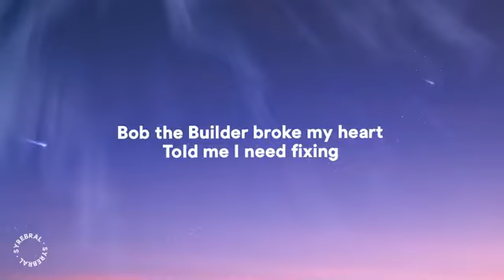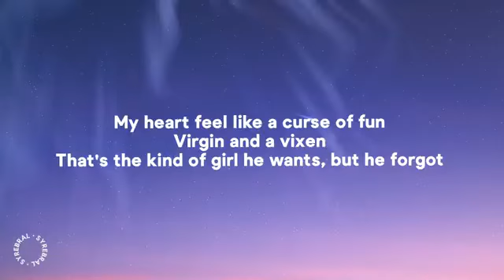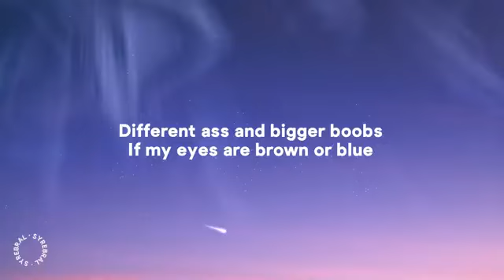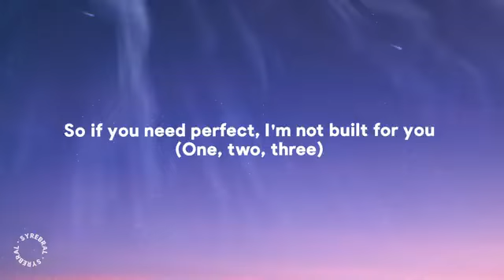Bella Poarch - Build a B*tch (Lyrics) "this aint build a b i'm filled with flaws and attitude"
» Lyrics:
 this ain't build-a-b*tch (a b*tch) you don't get to pick and choose different ass and bigger boobs if my eyes are brown or blue this ain't build-a-b*tch (a b*tch) i'm filled with flaws and attitude so if you need perfect, i'm not built for you (yeah)

 [verse 1]
 bob the builder broke my heart told me i need fixing said that i'm just nuts and bolts lotta parts were missing curvy like a cursive font virgin and a vixen that's the kind of girl he wants but he forgot

[chorus]
this ain't build-a-b*tch (a b*tch) you don't get to pick and choose different ass and bigger b*obs if my eyes are brown or blue this ain't build-a-b*tch(a b*tch) i'm filled with flaws and attitude so if you need perfect, i'm not built for you (one, two, three, ooh)

[post-chorus]
la-la-la-la-la-la-la-la-la-la-la la-la-la-la-la-la-la-la-la-la-la

[verse 2]
boys are always playing golf looking for thеir barbie they don't look like kеn at all hardly have a heartbeat need someone who falls apart so he can play prince charming if that's the kind of girl he wants then he forgot

[chorus]
this ain't build-a-b*tch (a b*tch) you don't get to pick and choose different ass and bigger b*obs if my eyes are brown or blue this ain't build-a-b*tch (a b*tch) i'm filled with flaws and attitude so if you need perfect, i'm not built for you (one, two, three)

 [post-chorus]
la-la-la-la-la-la-la-la-la-la-la la-la-la-la-la-la-la-la-la-la-la la-la-la-la-la-la-la-la, la-la-la-la-la-la-la

 Poarch - Build a B*tch (Official Music Video)